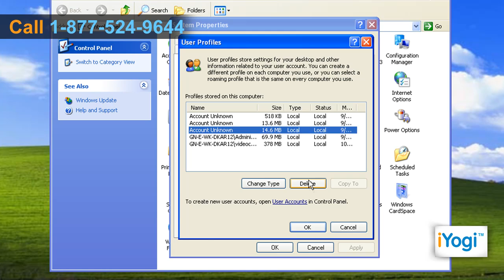How to delete profiles in Windows® XP?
Do you want to remove unwanted user profiles on your Windows® XP-based computer? User profiles can be multiple in number since there can be many users on a single machine and can set their personal configurations to control the system in the way they want. If you want to delete such profiles because they are no more wanted or accessed, then call iYogi on 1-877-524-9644 and get instant solutions from our tech experts via a remote session.